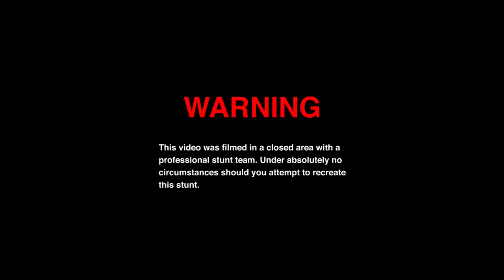BLIND BACKFLIP over a Formula E Car! | Damien Walters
Testing timing and reactions out at the Formula E track in Mexico.

Damien Walters is a British gymnast, stuntman and parkour practitioner with one of the largest followings on YouTube. Star of Walters and Shieff as well as his own videos - this is where to find the latest content from Damien.